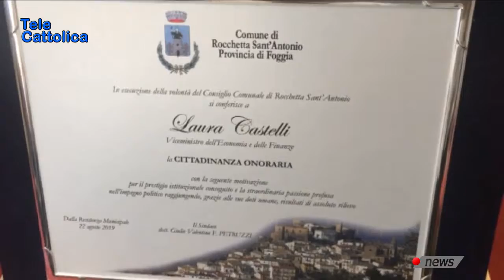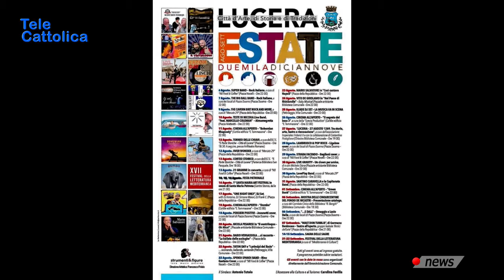TG 26 Agosto 2019 - Telecattolica